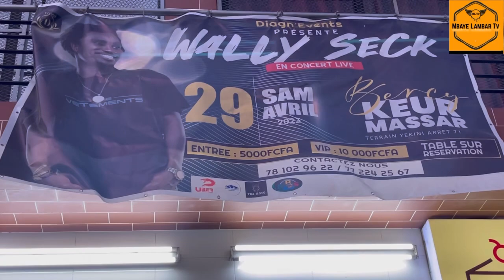Bathie le promoteur du Bercy de Wally à keur Massar dama guis far far lo dafa am Parcelles…